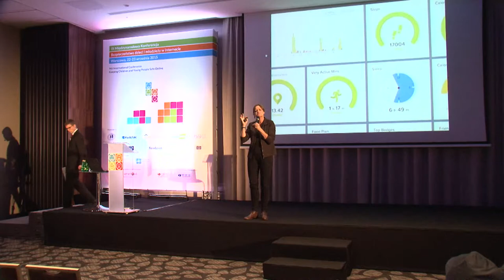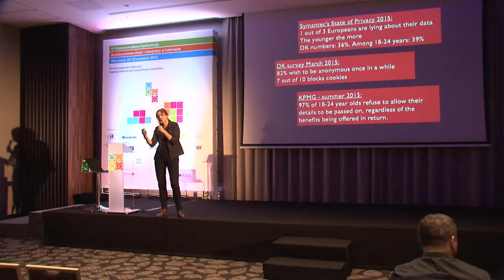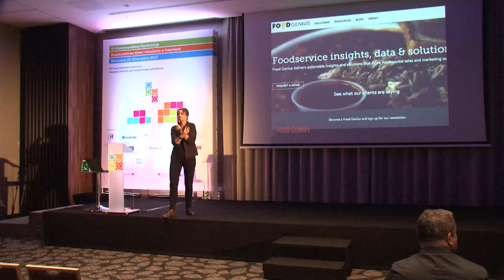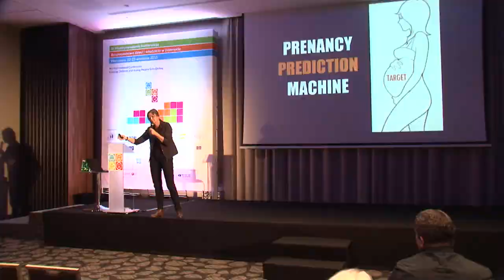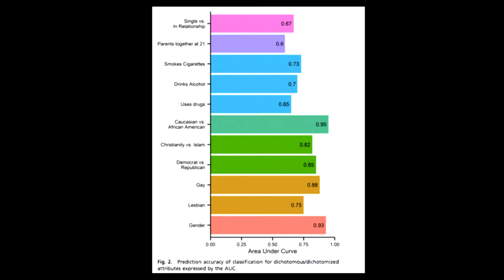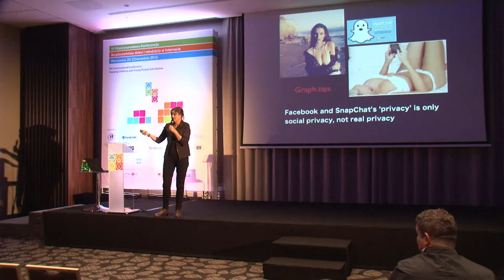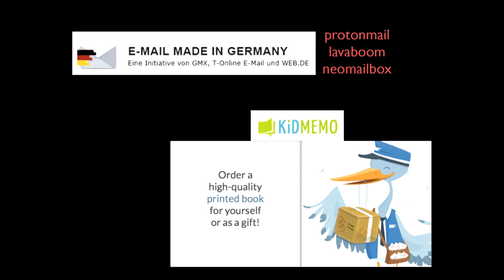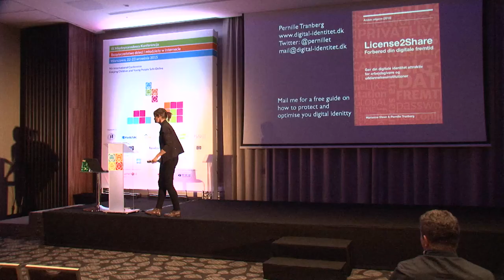Advice on Data Ethics - Pernille Tranberg, Denmark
There are good and bad big data, or good algorithms and bad algorithms. It all depends on who sits on the data. There is also a serious and growing mistrust among consumers and citizens as to how they can controle their data and keep their privacy. Some forwardlooking companies have already begun using privacy as a competitive parameter. Hear lots of examples showcasing this.